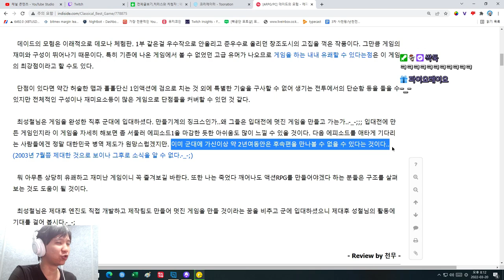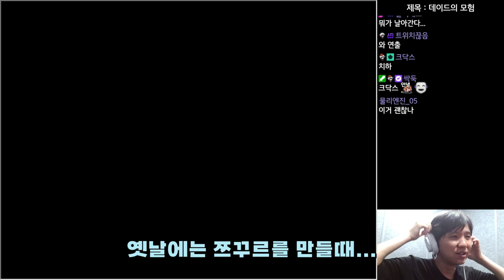국산 쯔꾸르의 전설 최성철씨를 찾습니다 - 데이드의 모험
썸네일 : 김오톤